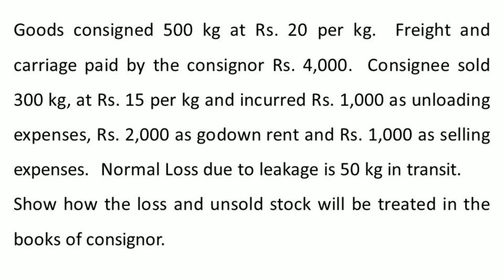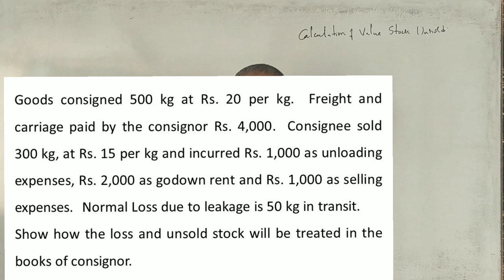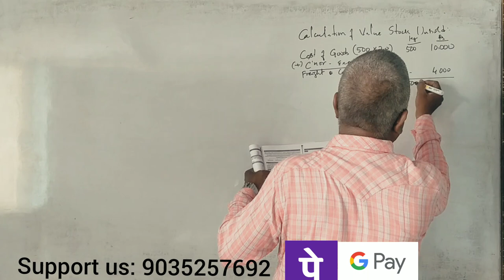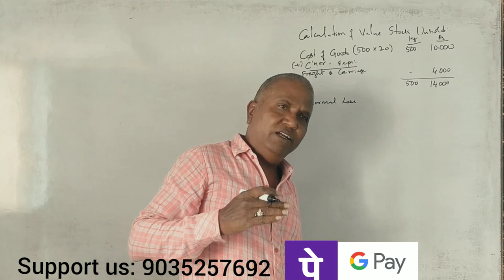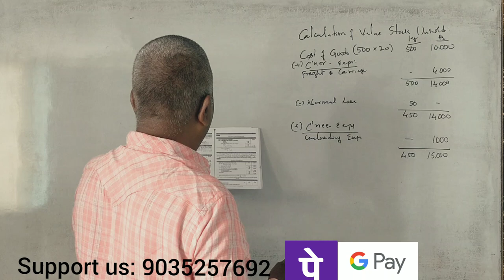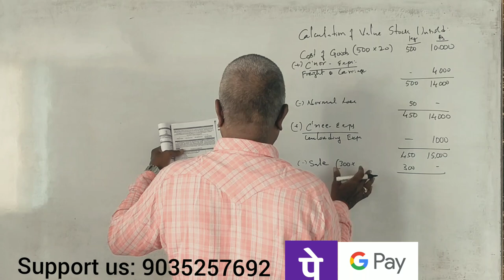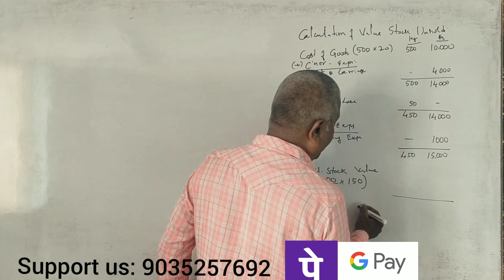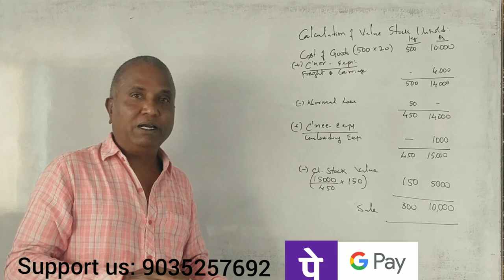FA (NEP Syllabus) - Consignment Accounts Problems on Valuation of Unsold stock with Normal Loss